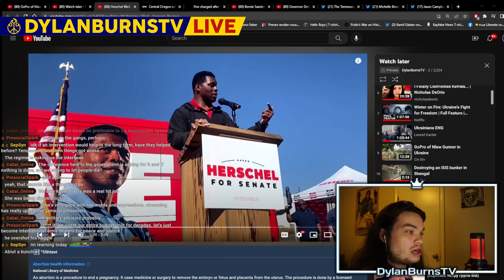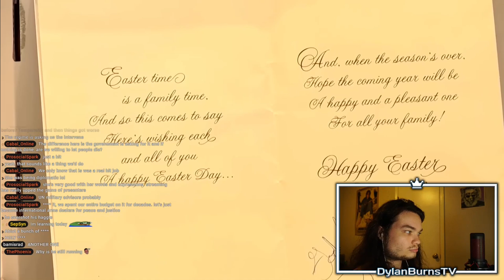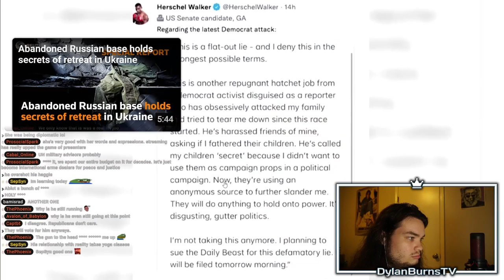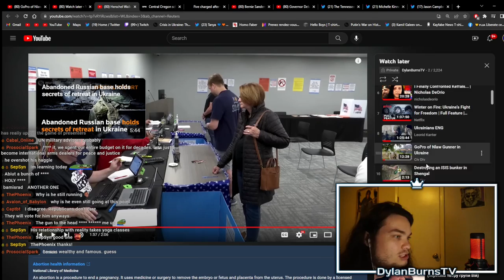Herschel Walker Had ANOTHER Abortion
Dylan Burns reports on Herschel Walker's second abortion scandal